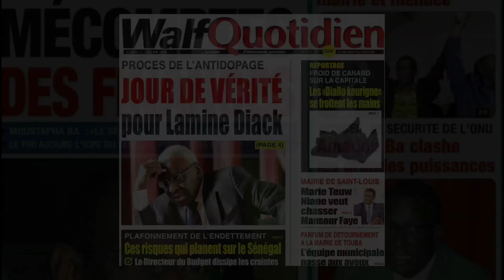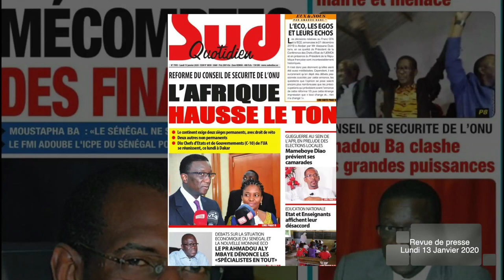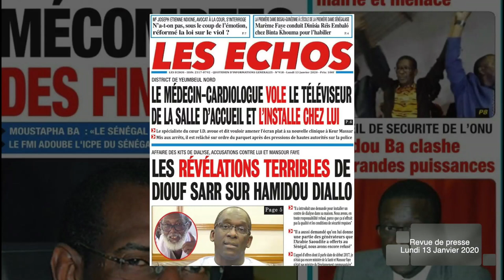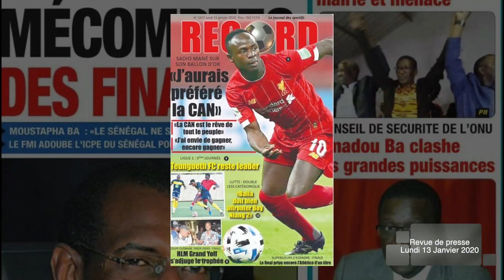Pr Mary Teuw veut chasser Mansour Faye de la mairie de Saint Louis, Mané ''Je préfère la can...''